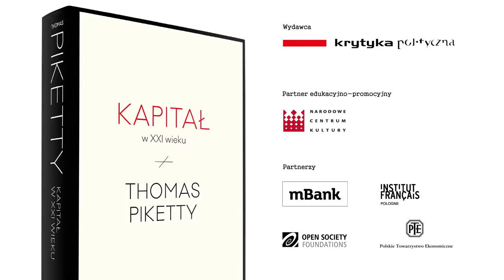prof. Jerzy Hausner o głównym sporze w ekonomii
Książkę "Kapitał w XXI wieku" można nabyć w sklepie Wydawnictwa Krytyki Politycznej oraz dobrych księgarniach.

Najważniejsza i najbardziej poczytna książka ekonomiczna dekady, światowy bestseller, który zmienił sposób, w jaki patrzymy na społeczeństwo, na gospodarkę i na obecne w nich nierówności. Napisany ze swadą, ale i ugruntowany w nowatorskiej analizie danych empirycznych, błyskotliwy i rzetelny zarazem Kapitał w XXI wieku na długie lata wyznaczył nowe szlaki w ekonomii.

Biznesowa Książka Roku 2014 według „Financial Times” i McKinsey.

Numer Jeden na liście bestsellerów „New York Timesa” i przebój sprzedażowy wszechczasów wydawnictwa Harvard University Press.

Bestseller Amazona i „najlepiej sprzedająca się książka w ciągu roku od premiery” w historii tej ogólnoświatowej sieci.

Francuski ekonomista Thomas Piketty napisał wyjątkowo ważną książkę. Czytelnicy o otwartych umysłach z pewnością nie będą mogli zignorować zawartych w niej dowodów i argumentów. Jej rozmach przywodzi na myśl dzieła założycieli ekonomii politycznej. […] Piketty nie buduje teorii nieopartych na danych. Książka opiera się na 15-letnim empirycznym programie badawczym, przeprowadzonym z innymi naukowcami. Jego wynikiem jest przekształcenie tego, co wiemy o ewolucji dochodu i bogactwa (które Piketty nazywa kapitałem) w ciągu trzech ostatnich stuleci we wiodących krajach o wysokim dochodzie. To zniewalająca historia ekonomiczna, społeczna i polityczna.
„Financial Times”

Thomas Piketty (1971) – francuski ekonomista, absolwent m.in. London School of Economics, dyrektor ds. badań w École des hautes études en sciences sociales (EHESS), współzałożyciel i profesor w Paris School of Economics. W 2012 roku wybrany przez „Foreign Policy” do grona stu najbardziej wpływowych intelektualistów na świecie. Obok bestsellerowej książki Kapitał w XXI wieku (2013) napisał też m.in. Ekonomię nierówności (2004) i Czy można uratować Europę? (2012), które wkrótce ukażą się nakładem Wydawnictwa Krytyki Politycznej.